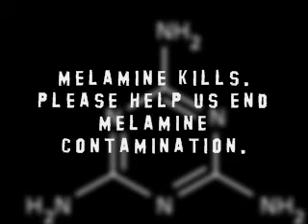Would you intentionally eat Melamine?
Want to get into Stock trading? Sign up with Robinhood and get a free stock Taking a break from my insane videos to address something serious and be entertaining at the same time.

An article about what happens to kids who are poisoned by melamine. This cannot keep going on:

If you want the FDA to do their job and prevent more melamine contamination in the USA, Sign this petition!